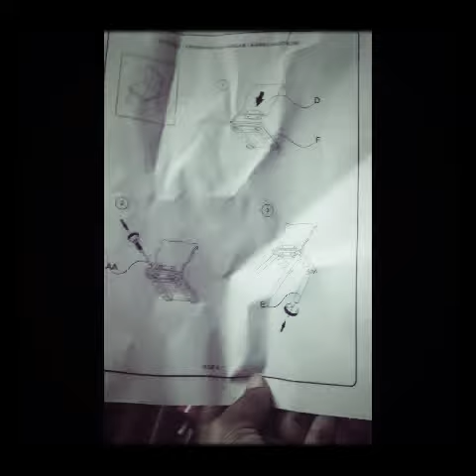Me an daughter pulling a table together I only got 19 subscribers please subscribe to my channel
Enjoy my video hope you like them  people are doing it for you